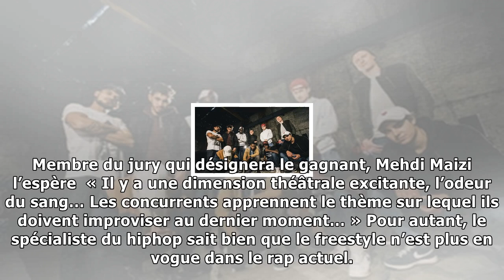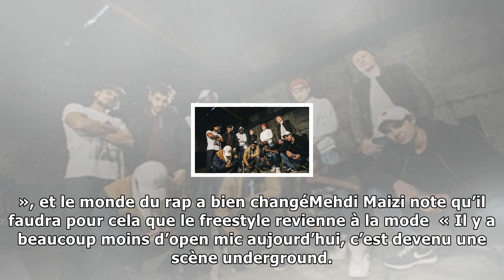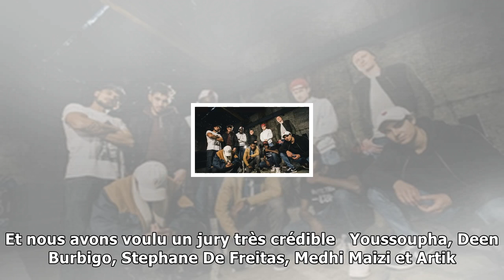Hip-hop: le freestyle peut-il renaître de ses (glorieuses) cendres en france ? | Vouvelles 24h